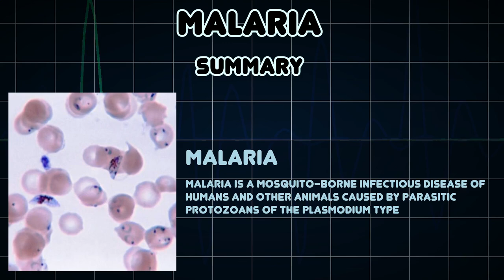Malaria (Medical Condition)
Symptoms, risk factors and treatments of Malaria (Medical Condition)

Malaria is a mosquito-borne infectious disease of humans and other animals caused by parasitic protozoans of the Plasmodium type